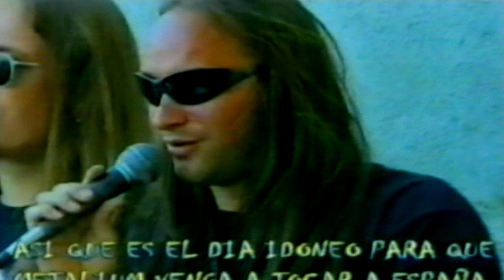Metalium - "Fight" (Rock Machina 2000)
Llegado el 8 y 9 de julio del año 2000, Moncofa acogió un festival llamado "Rock Machina", con bandas consagradas como Virgin Steele o Running Wild, junto a grupos que comenzaban a crecer en Europa, como Edguy, Labyrinth, Metalium o Vision Divine.

La propuesta foránea se intercaló con bandas del catálogo de Locomotive Music, la discográfica del momento, que incorporó al cartel grupos como Lujuria, Azrael, Ankhara, Easy Rider o Tierra Santa, entre otros.

Un pequeño pueblo, a treinta kilómetros de Castellón, que difícilmente había acogido jamás un evento de estas características, se convirtió en la tierra prometida del heavy metal estatal... Este es el resumen que la revista Metal Hammer regalaba a sus lectores, en forma de VHS.